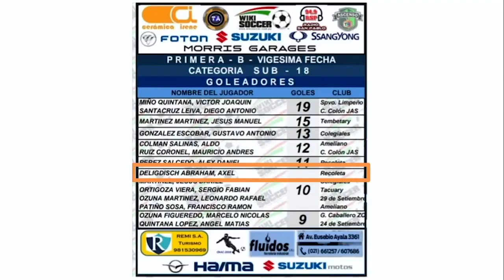*committed* Men's Soccer | Axel Deligdisch, Paraguay | Attacking/Winger/Forward | Recruit 2020